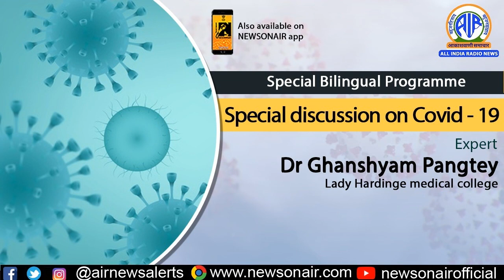Special Program on COVID 19 with Dr Ghanshyam Pangtey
Special Program on COVID 19 with Dr Ghanshyam Pangtey Professor of Medicine LHMC and Naveen Saksena AIR Correspondent